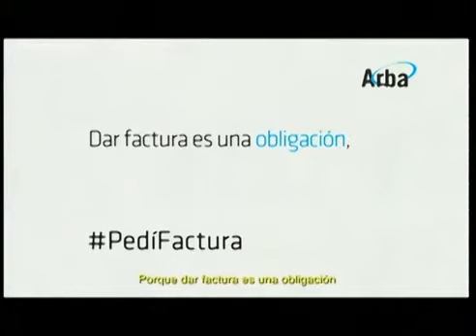Entrevista a Roy Cortina Diputado Nacional por UNEN , y pre candidato a Jefe d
Entrevista a Roy Cortina Diputado Nacional por UNEN , y pre-candidato a Jefe de Gobierno Porteño. Nos habla de su niñez, sus proyectos y su visión del futuro de la política